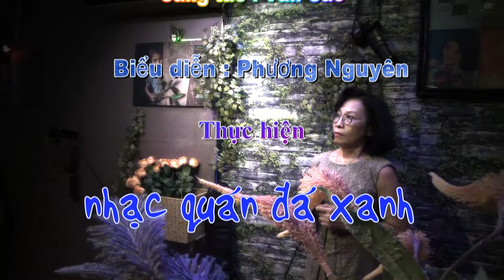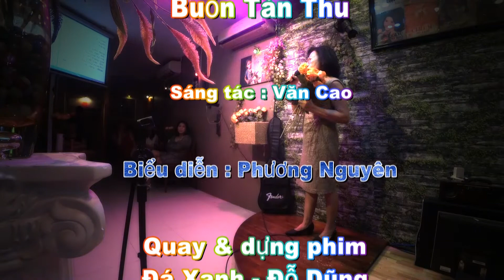Phương Nguyên - Buồn Tàn Thu - Sáng tác : Văn Cao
Thân mời quý khách thưởng thức ca khúc "Buồn Tàn Thu", sáng tác của nhạc sĩ Văn Cao do chị Phương Nguyên trình bày tại Nhạc quán Đá Xanh.